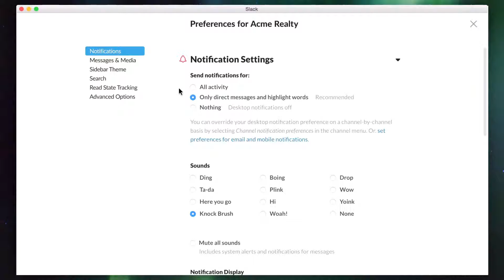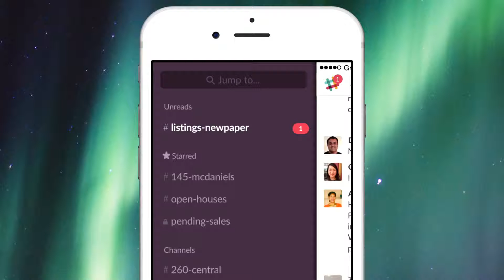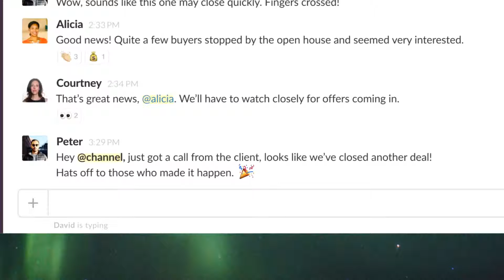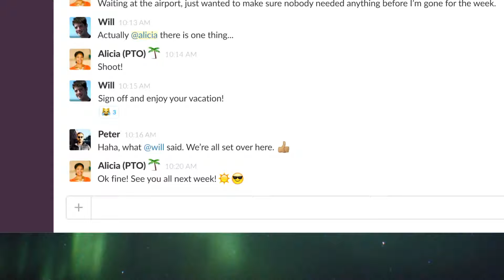Notifications in Slack